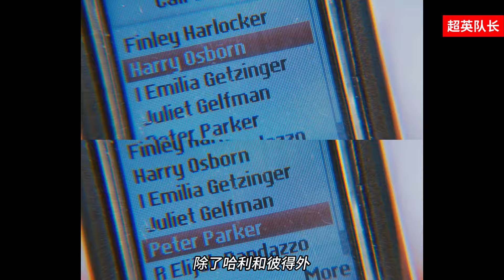《蜘蛛侠3》漏洞百出：史上最烂女主，沙人牙齿被打飞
《蜘蛛侠3》精解03